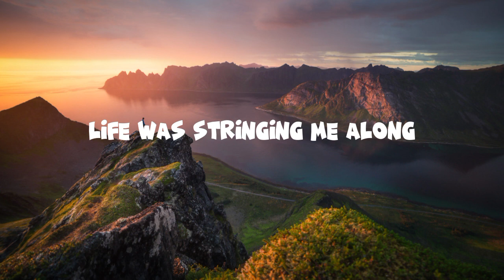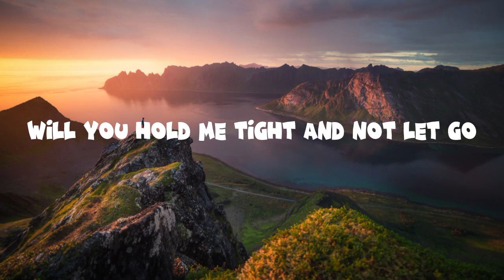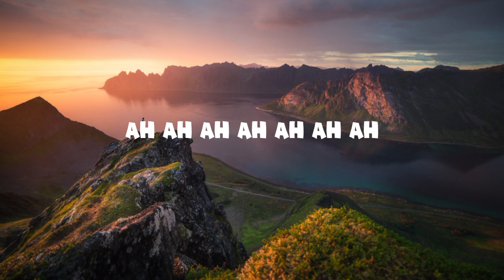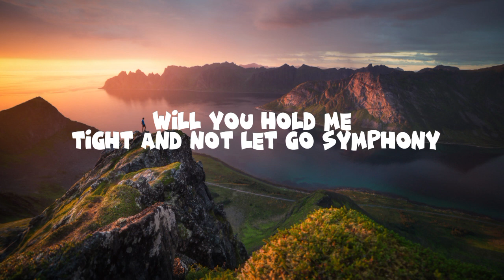Clean Bandit - Symphony feat zara larsson